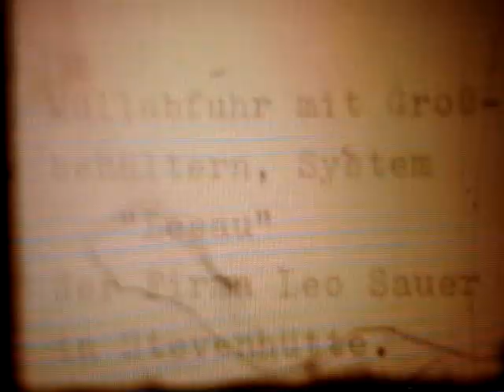Shelvoke & Drewry Pakamatic w/Paladin Bin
(Michel Ferro Collection)